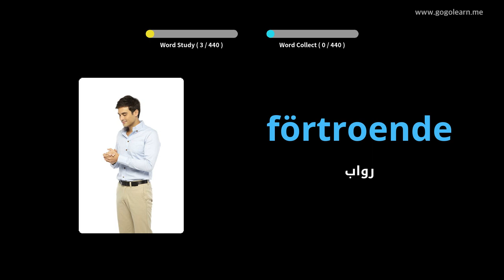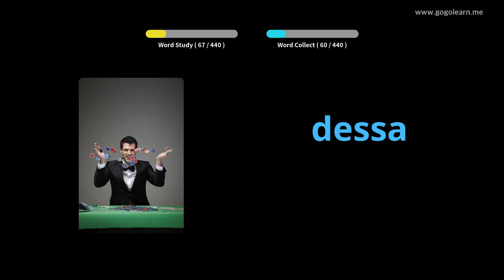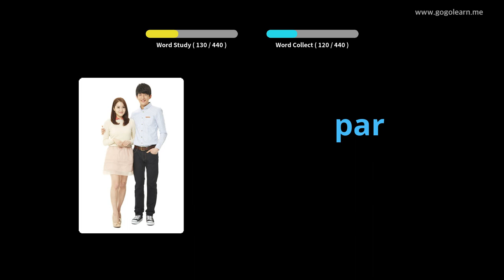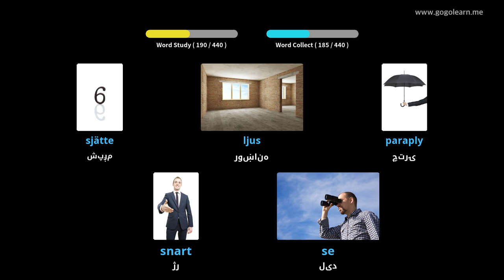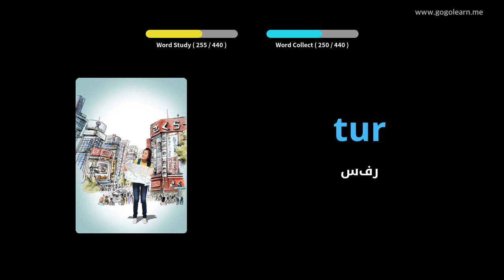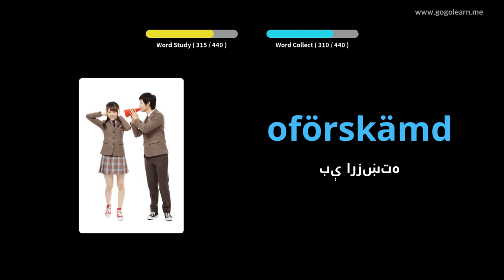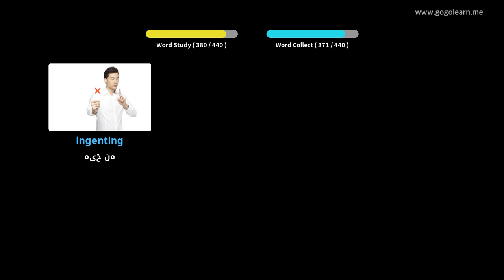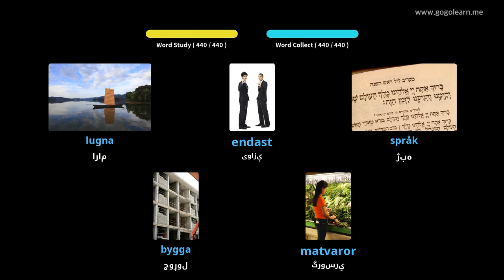د سویډني قاموس لومړنی ښوونځی | Golearn